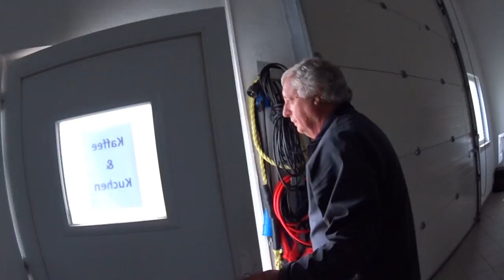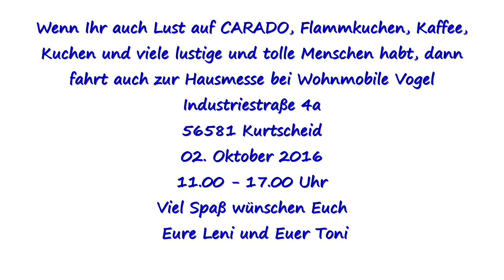Leni & Toni follow us around: zu Besuch bei Wohnmobile Vogel | Hausmesse Herbst 2016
Hallo liebe Freunde, wir sind heute anlässlich der Hausmesse zu Besuch bei unserem Caradohändler Wohnmobile Vogel gewesen und hatten viel Spaß dort. Wenn Ihr auch Lust darauf habt und schöne Wohnmobile anschauen wollt: am 2. Oktober von 11 Uhr bis 17 Uhr habt Ihr nochmal die Gelegenheit dazu:

Wohnmobile Vogel
Industriestraße 4 A
56581 Kurtscheid

Alles Liebe und viel Spaß wünschen Euch Eure Leni & Euer Toni.

SCHÖNES WOCHENENDE !!!

* Entdecker brauchen keine 5 Sterne - sie haben den ganzen Himmel *

PS. Wenn Euch unsere Videos gefallen und Ihr mehr davon sehen möchtet, freuen wir uns auch über Eure finanzielle Unterstützung per PayPal ) an . Wir danken Euch von Herzen mit zahlreichen neuen Videos :-)